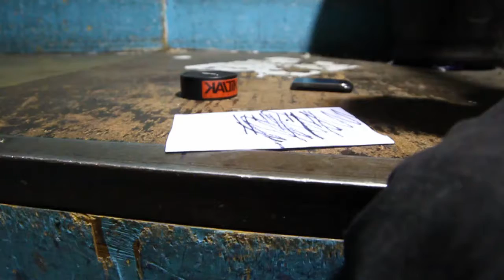Matt Bardsley Ukskate Trick List Edit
Matt Bardsley's Trick List Video at Ukskate, check out our aggressive skates range